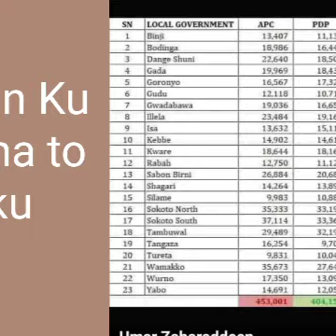08140905709 WAKOKI AUDU SITEM RIMIXX by DJ MC SKT